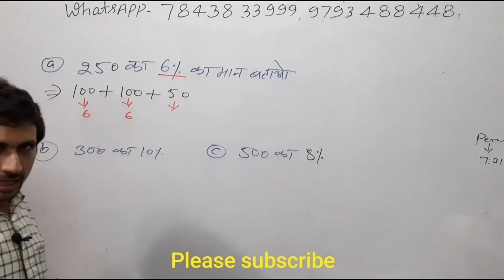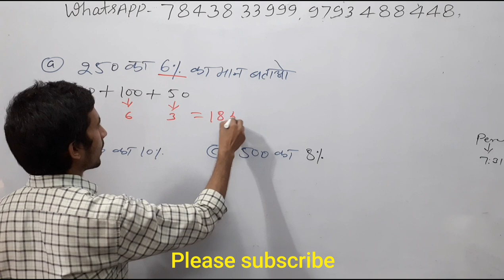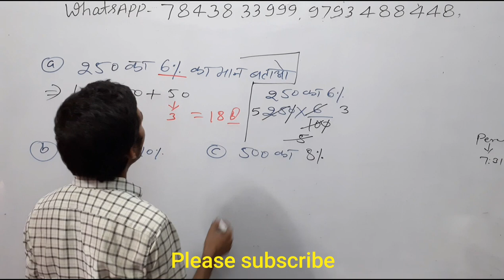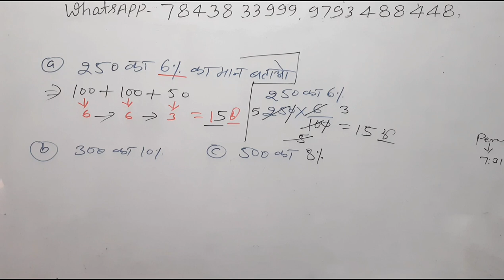500 का 8% प्रतिशत निकालना है | Concepts of Percentage Part 4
25 का 6% प्रतिशत कितना होगा,
500 का 75%,
 600 का 45%,
 420 का 18% का मान,
 348 का 28% कितना होगा,
what is the value of 6 Percentage of 25,
value of 10% of 120,
what is Percentage,
how we solve problems of Percentage,
basic Percentage,
Concepts of Percentage,
प्रतिशत का कांसेप्ट,
प्रतिशत का बेसिक कंसेप्ट,
 कक्षा 7 गणित प्रतिशत,
 प्रतिशत कक्षा 6 की गणित,

user- pvrstudy